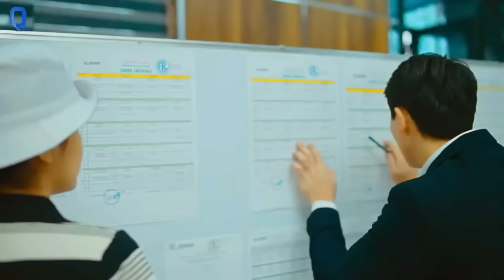Nigina Amonqulova | MARAV & BIRAV | PART 1 & 2